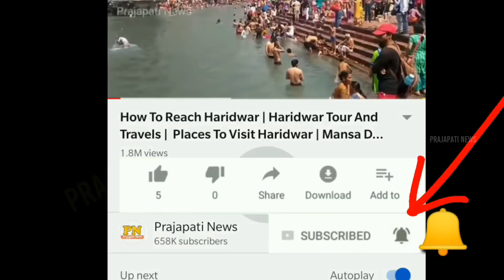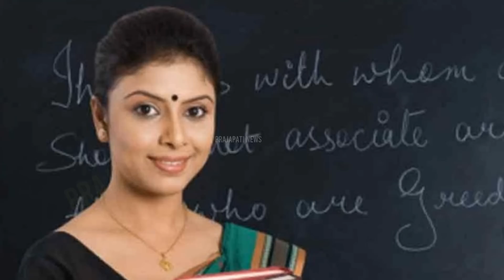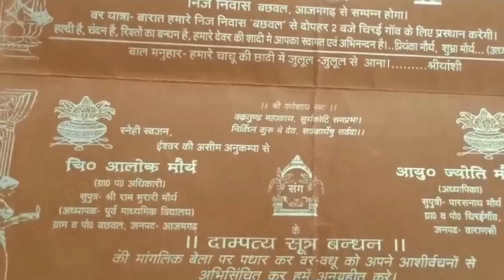SDM ज्योति मौर्या मामला में हुआ बड़ा खुलासा | SDM Jyoti Maurya | Alok Maurya Latest News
alok maurya viral video
alok maurya ki kahani
sdm jyoti ki news
sdm wife left husband

today in this video see about sdm jyoti maurya and alok maurya latest news top trending topic also see alok maurya viral video and alok maurya ki kahani and sdm wife affair news

also know about sdm jyoti maurya vs alok maurya and sdm jyoti maurya ko pad se hataya gaya ki nahin

Queries Solved :-
jyoti maurya viral chat
alok maurya jyoti maurya news jyoti maurya sdm news
alok maurya ki beti
alok maurya jyoti maurya

also see alok maurya ki kahani and see jyoti maurya pcs bareilly and alok maurya jyoti maurya news and alok maurya jyoti maurya chat and alok maurya jyoti maurya sdm

jyoti maurya vs alok maurya vs cm yogi adityanath vs azad adhikar sena vs pcs jyoti maurya